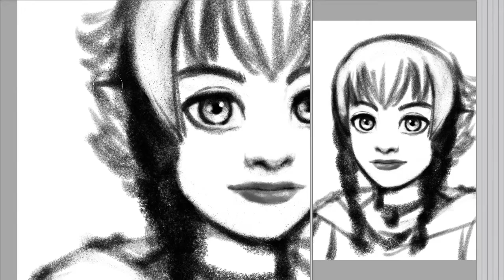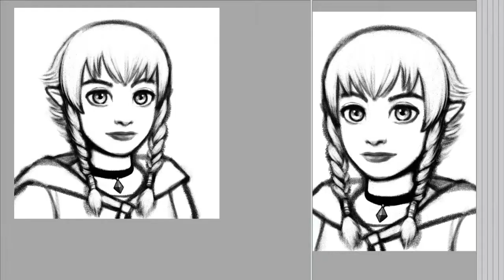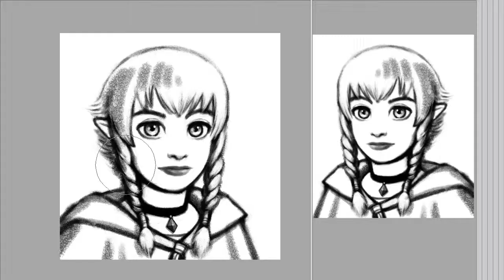Portrait de Linkle